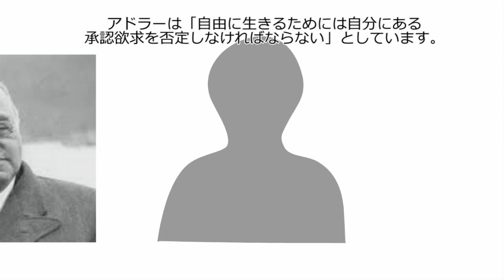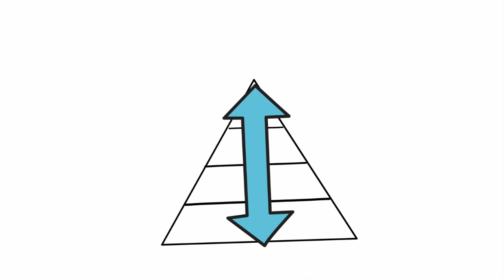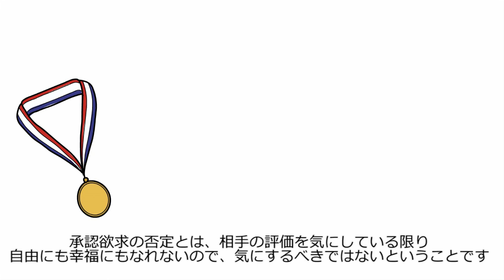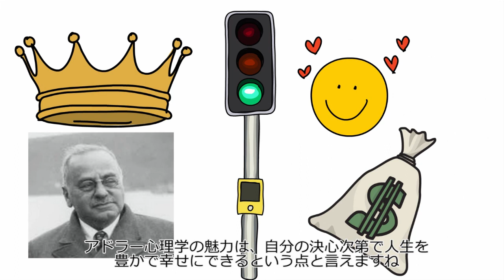「嫌われる勇気」アドラー心理学 たった数分で内容を理解！！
今回はあの大ベストセラー【嫌われる勇気】について解説していきたいと思います。

この動画を見れば、たった数分で【嫌われる勇気】の内容が理解出来ちゃいます。

僕はこの本を読んで、人生が変わりました。
とてもいい本なので、もし、この動画を見て、もっと興味が湧いたって人は、「嫌われる勇気」を買って読んでみることをお勧めします。

以下をご記入の上こちらのメールから
・ご本人様確認のため顔写真添付
・対象となる動画URL
・削除理由